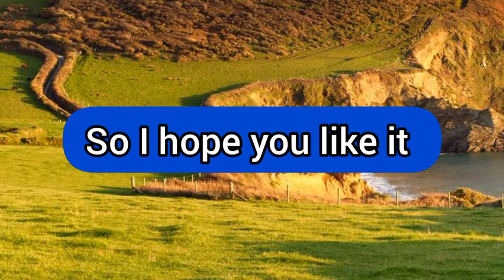Pop Music (My Own Music)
Today i made my own music I hope you like it

Tell me what I should name it in the comments